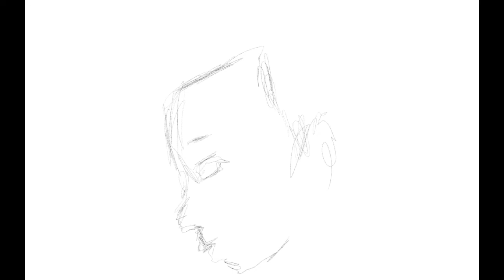BOCAH | DIGITAL DRAWING